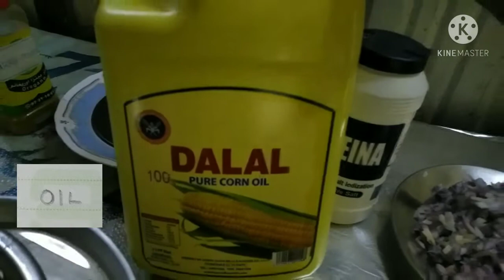HOW TO COOK WHOLE GREEN LENTIL,RICE AND SHRIMP?? (middle eastern medjara)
i hope you like my dish...